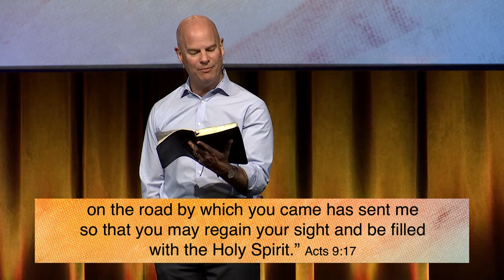Brand New Start // Dr. Jeff Warren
God gives us a brand new start as we come face to face with Him. We are changed by the power of His love to become all that He has created us to be and to do. We will begin this new year and a new decade by looking at how lives are changed by encounters with Jesus, to receive a new identity, a new family, and a new purpose.